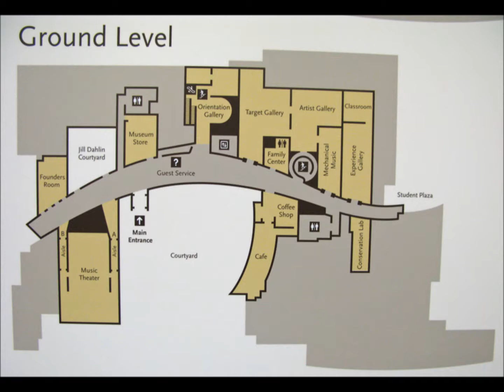Welcome To The Museum Of Musical Instruments